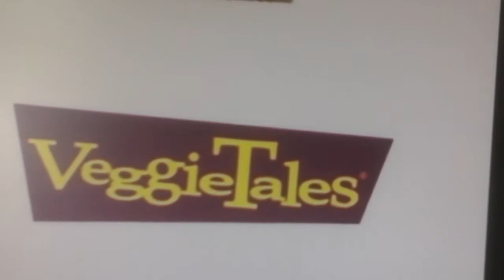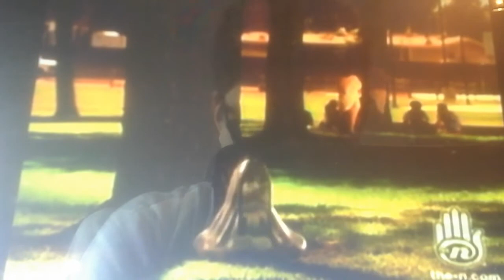VeggieTales Theme Song Cartoony #25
Requested By Ben livchak